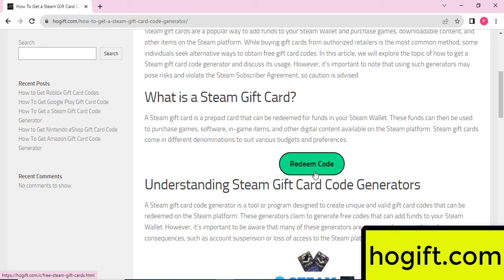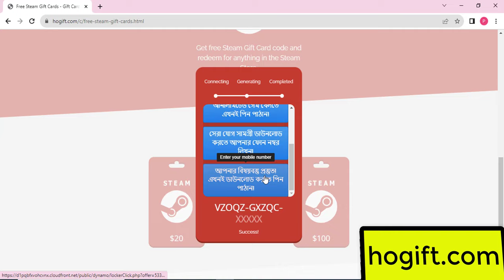How to Redeem Steam Gift Cards || Steam Top-Up Guide 2024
I show you how to redeem steam gift cards and how to use a steam gift card in this video.

 technology-based how-to's, guides & tips.

Discover legitimate ways to acquire free Steam gift card codes and unlock a vast library of games, DLCs, and other exciting content available on the Steam platform. With these codes, you can explore a wide range of genres, from action-packed adventures to mind-bending puzzles and everything in between.

Other Popular Search Keywords :

steam gift card codes free no survey no download,
how to get free steam gift card codes,
how to get steam gift card code,
how to earn steam gift cards,